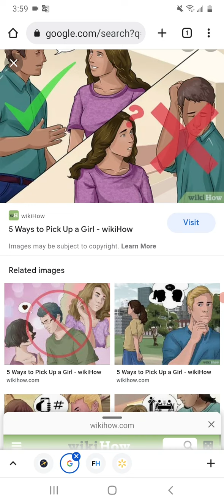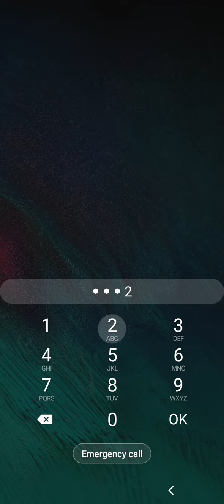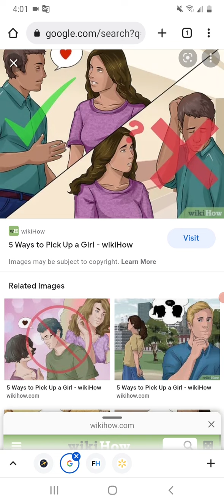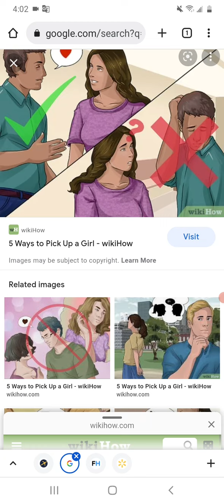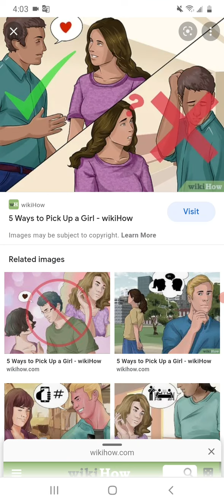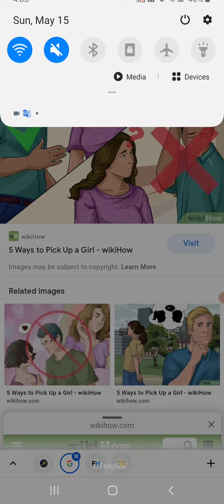Do you need Game to attract Foreign Women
Do you need Game to approach and attract women in Brazil, Colombia,  Ukraine,  Thailand  and the Dominican republic